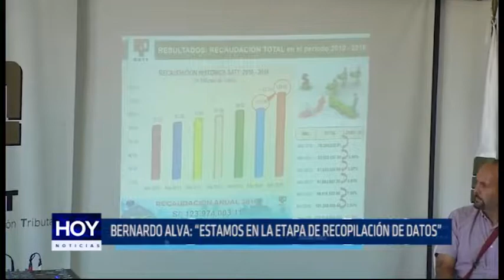Bernardo Alva sobre reconstrucción: "Estamos en la etapa de recopilación de datos"